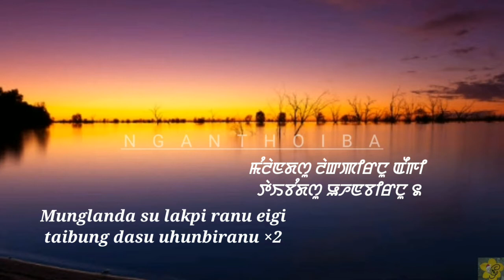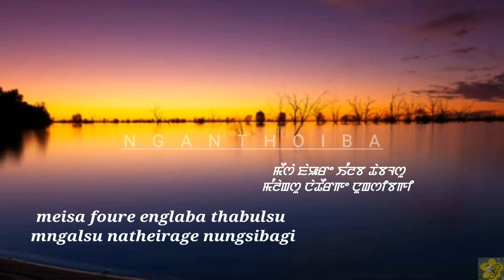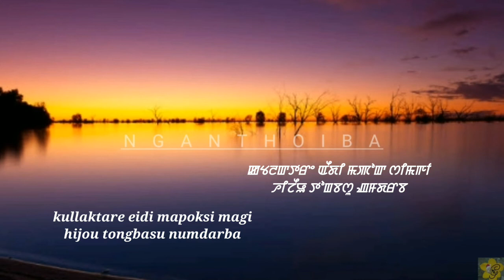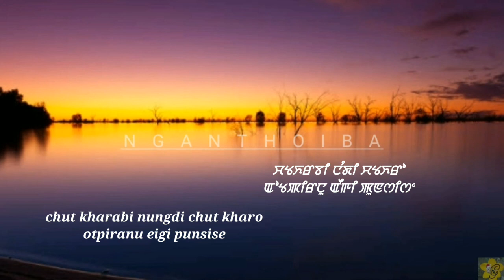Chatkhrabi Nangdi Lyrics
* ꯁꯣꯏꯈꯤꯄ ꯌꯥꯎꯂꯄꯇꯤ ꯎꯥꯛꯄꯤꯀꯅꯤ ꯫
* ꯑꯩ music own ꯇꯧꯆꯇꯦ ꯫
* ꯄꯨꯝꯅꯃꯛ Administered to ꯑꯁꯦꯡꯄ ꯃꯥꯄꯨꯁꯤꯡꯇ ꯫

* Sorry if I had any mistake
* All rights Administered  to the original owners

KANGLEIPAK_ꯀꯪꯂꯩꯄꯥꯛ
ꯀꯪꯂꯩꯄꯥꯛ